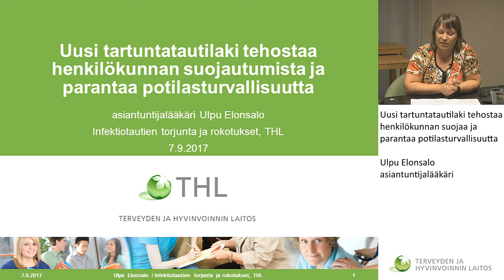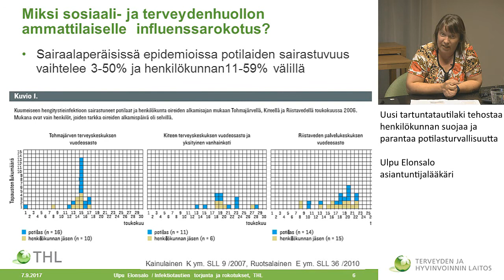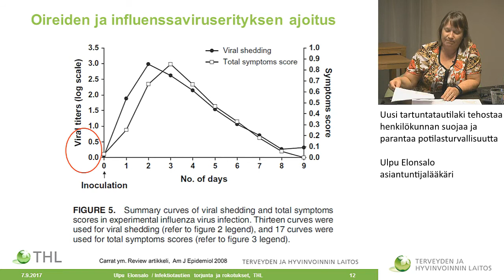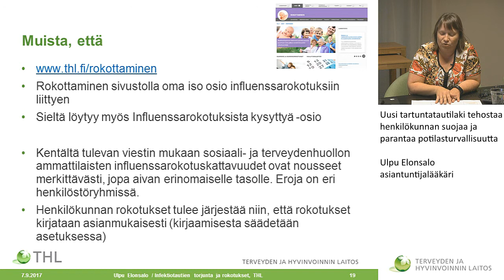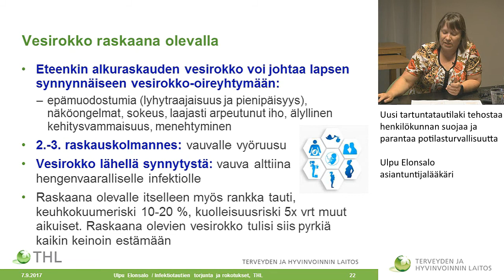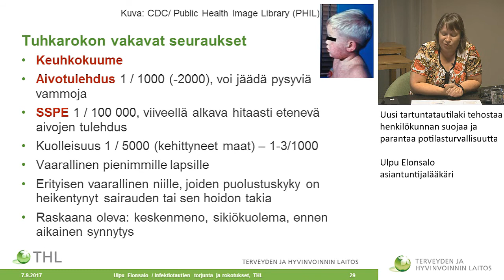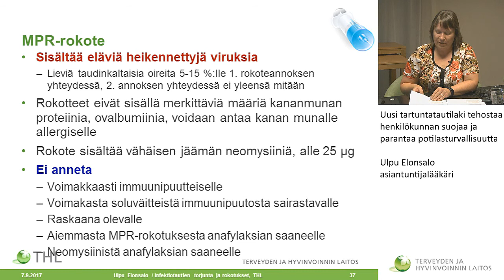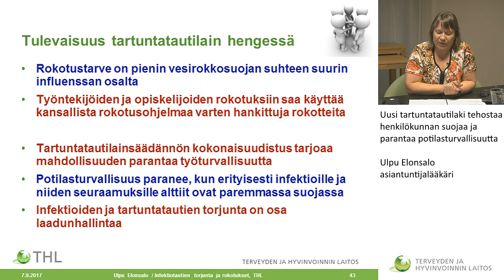Uusi tartuntatautilaki tehostaa henkilökunnan suojaa ja parantaa potilasturvallisuutta